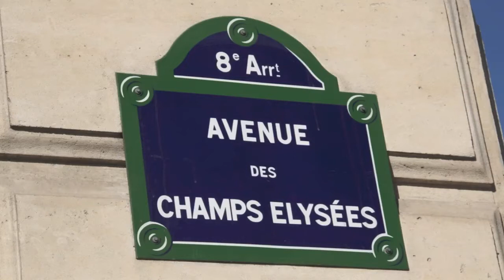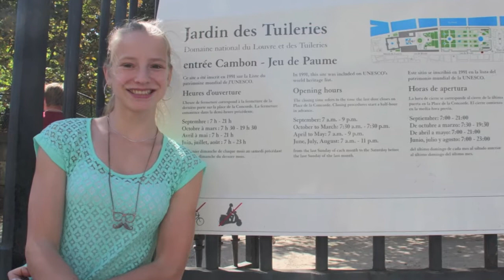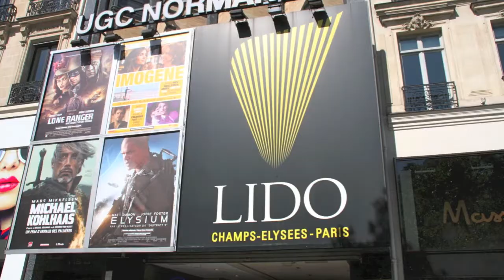Champs Elisées, Joe Dassin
Paris, Champs Elisées, Silvia Hugec, Joe Dassin